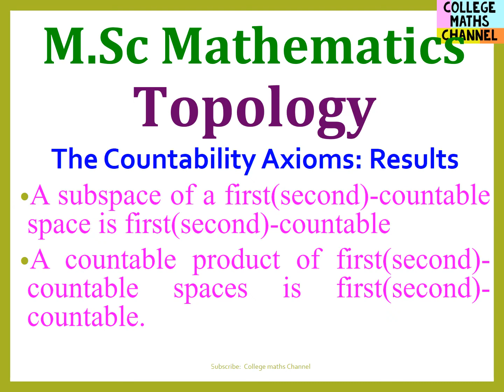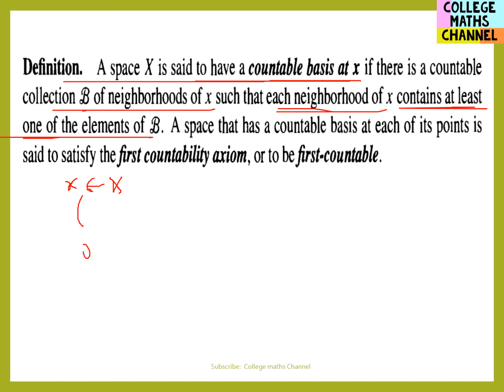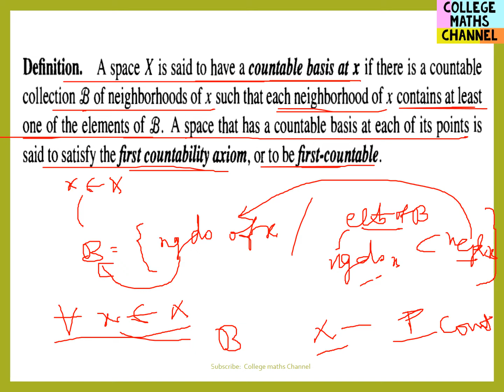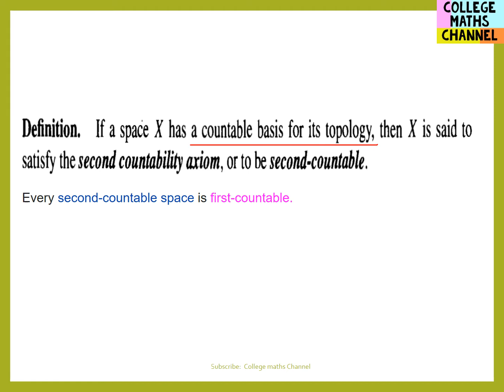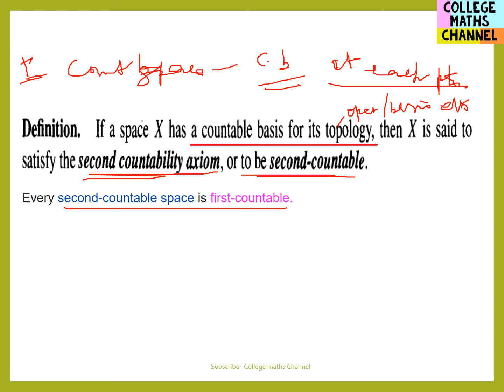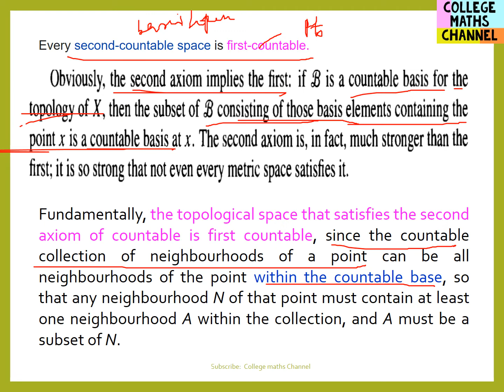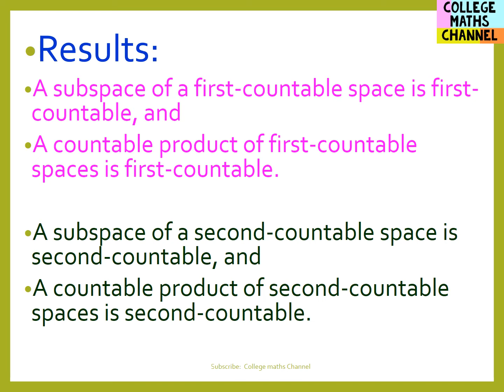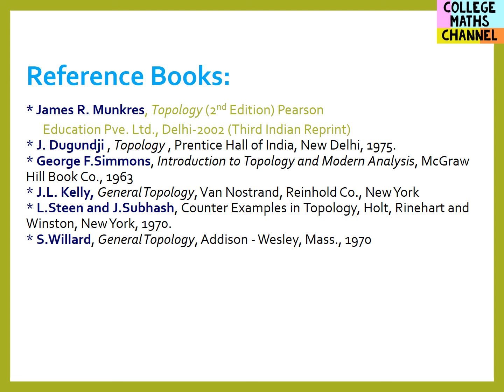Topology-The Countability Axioms -Theorem:30.2 with proof-I and II Countable Spaces Results in Tamil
Topology-The Countability Axioms-Examples of First and Second Countable Spaces Results with proof in Tamil

Introduction to Topology  in Tamil/The Countability Axioms-Examples of First and Second Countable Spaces in Tamil - First and Second Countability Axioms Results in Tamil/ Unit5- Section2-Topology-Theorem 30.2-M.Sc Mathematics Subjects-TN-SET/CSIR NET/PGTRB - Topology Syllabus

👆Introduction to Topology-Part 3/The Order Topology with examples in Tamil/Unit 1- Section 3: The Order Topology  in Tamil/Unit1- Section3-Topology-M.Sc Mathematics Subjects-TN-SET/CSIR NET/PGTRB - Topology Syllabus